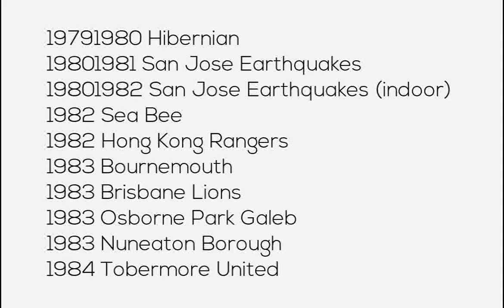Ep# 05 - George Best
George Best

George Best